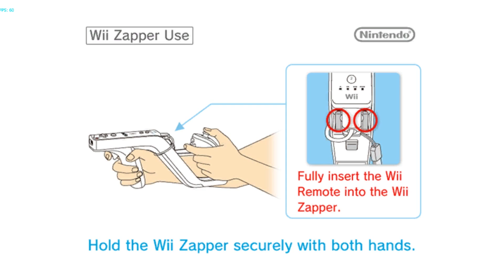Call of Duty: Modern Warfare - Reflex on Dolphin Wii/GC Emulator (1080p HD)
Call of Duty: Modern Warfare - Reflex running on the dolphin emulator SVN 5152 in 1080p HD.
The game can be played at good speed's in HD even with fraps recording. This goes to show that with a strong enough PC wii games on dolphin can be emulated quite well.

The game very unplayable on this revision as it is prone to just show a blue screen most of the time. The shooting range was one area where it showed actual game play. Other revisions may play this game better but from what i remember, create a red overlay when playing.
This revision gives its own GPU bugs but at least the game play looks normal.

Running the PAL version.

Links to the emulator are on my channel.

Recorded using FRAPS 2.98

PC Specs:
-Intel Core i7 920 @ 4.05Ghz
-Corsair 6GB DDR3 1600Mhz C8D RAM
-XFX Radeon HD4890 1GB DDR5 (OC)
-Seagate SATA II 500GB HDD
-Corsair HX-650W

My settings for the emulator are;
Core:
Dual core and idle skipping on.
to have progressive scan on.
I also have the frame limit on at 60.
Graphics: Direct3d9
I have EFB to texture enabled and all other option defaulted. The resolution is set to 1920x1080.
Audio: DSP-HLE:
I have the audio throttle disabled.

All other plugins are defaulted.